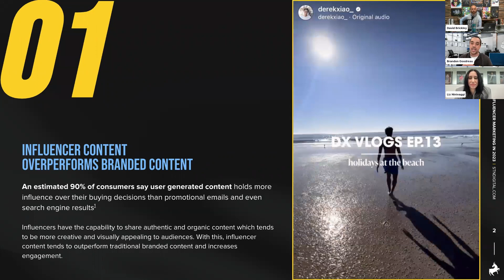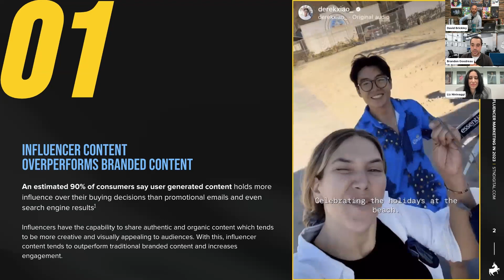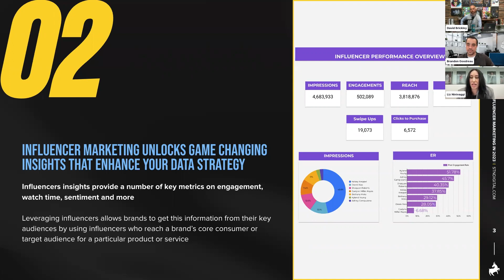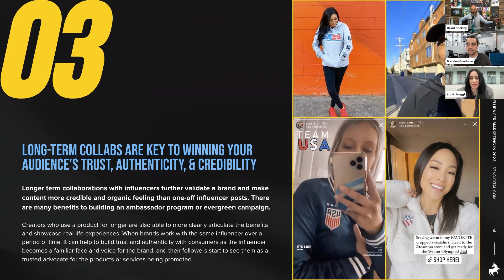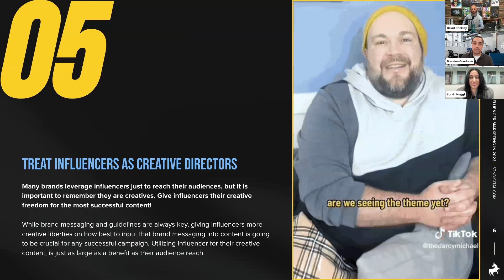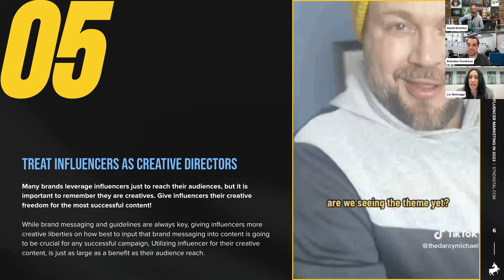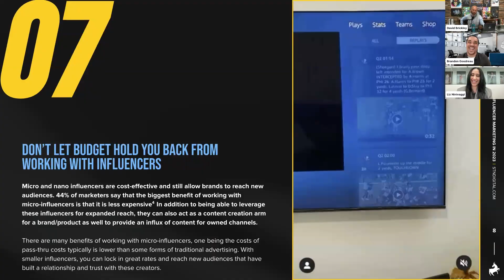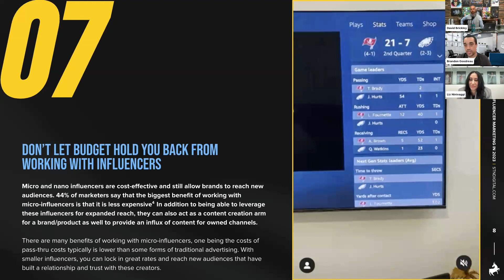7 Reasons You Need to Double-Down on Influencer Marketing in 2023 | Webinar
Get ready to elevate your brand to new heights in 2023 with the ultimate FREE guide to influencer marketing! Our webinar is packed with exclusive insights and proven strategies from the best in the business.

If you are looking to unlock the full potential of influencer marketing and skyrocket your brand's growth, this FREE webinar is for you. Join our panel of industry experts as they reveal the top 7 reasons why influencer marketing is a game-changer, and share valuable tips on identifying the right influencers, building effective campaigns, and maximizing your ROI.

Featuring Joey Kinsley (@SirYacht), the TikTok influencer who's taking the world by storm with his hilarious content, and our very own CEO and Owner of STN Digital David Brickley. As well as Liz Ninivaggi, the Senior Director of Media at STN Digital, and Brandon Goodreau, the Senior Influencer Marketing Manager at STN Digital.

Take your brand to new heights and dominate the influencer marketing game in 2023. Tune in now!

Topics:
0:00 Intro
02:20 1. Influencer content overperforms branded content
03:50 2. Influencer marketing unlocks game changing Insights that enhance your data strategy
06:20 3. Long-term collabs are key to winning your audience's trust, authenticity, & credibility
11:10 4. Your competitors are getting real results with creators and influencers
12:40 5. Treat influencers as creative directors
16:35 6. Social users are savvy and hate ads
18:15 7. Don’t let budget hold you back from working with influencers
22:24 Joey Kinsley ( @siryacht  )joins the panel
23:05 What do brands get wrong when working with influencers
29:20 What are metrics creators/influencers looking at to make sure the messaging is coming off organically
31:34 How to select which social platforms are best suited for influencer marketing based on the business?
 33:24 What is the process of finding influencers that work well for the brand?
35:43 The right way to approach influencers
39:22 How brand partnerships can distribute influencer content
40:31 What does a creative brief template look like?
42:11 Why should your brand kickoff influencer campaigns